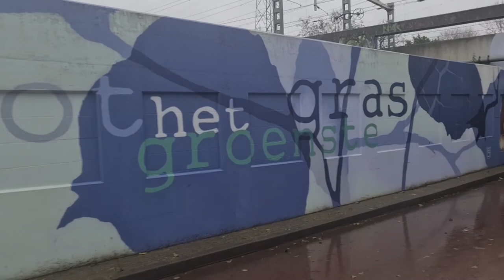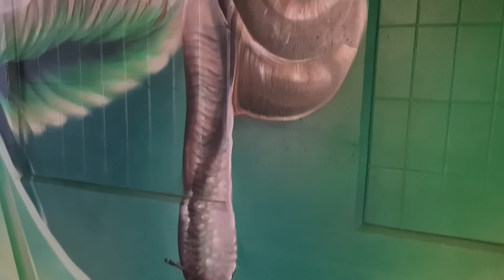Tochten der tochten is begonnen | Lopen naar Roderick zijn nieuwe werk